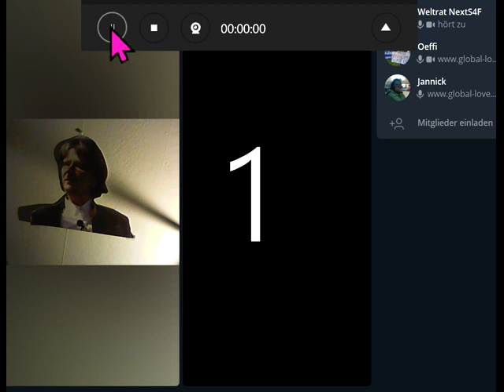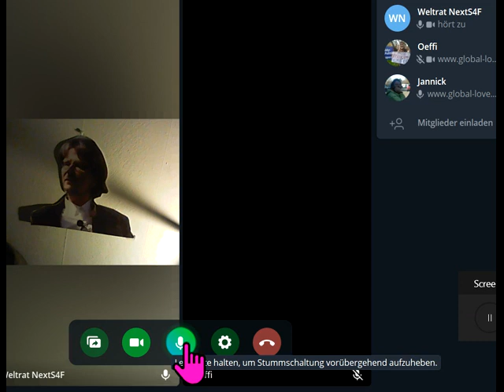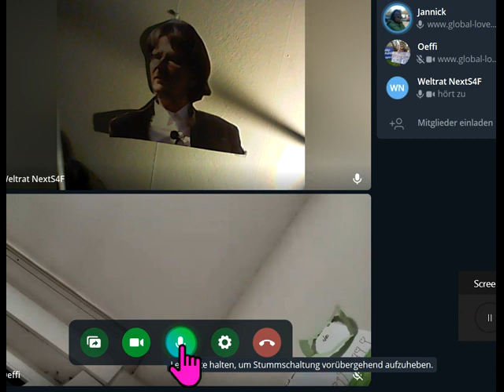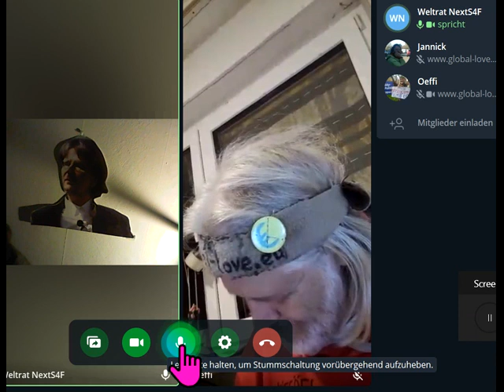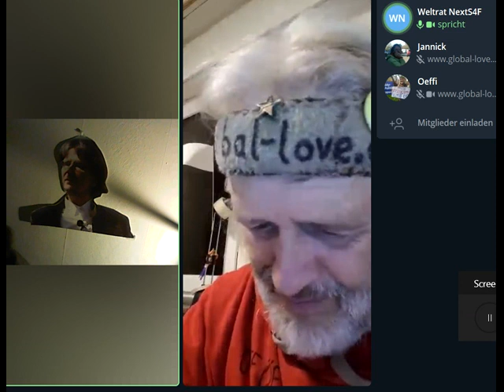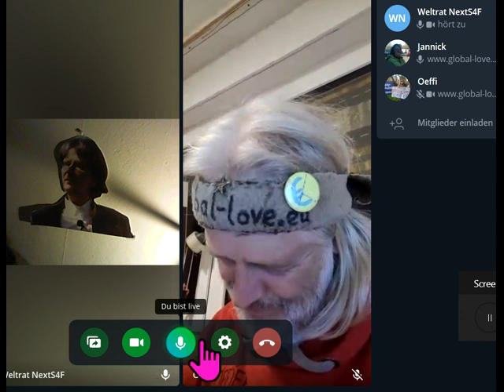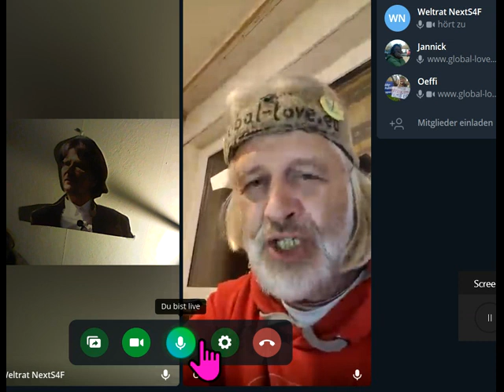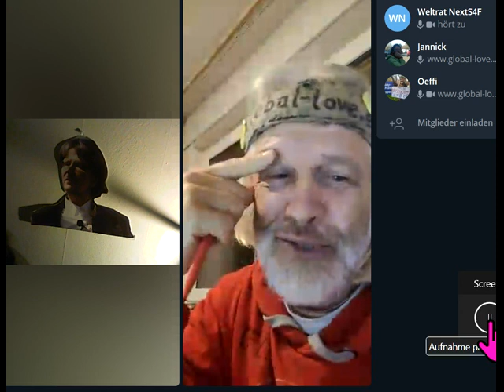TALK: Nach A. Einstein+Hawking schreibt auch WELTRAT Menschheit wegen Dummheits-Zunahme endgültig ab